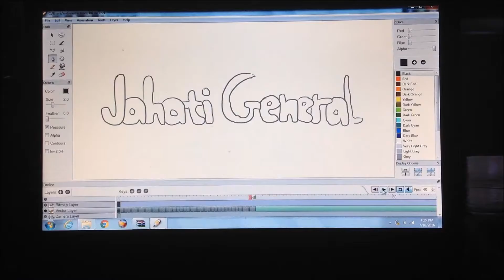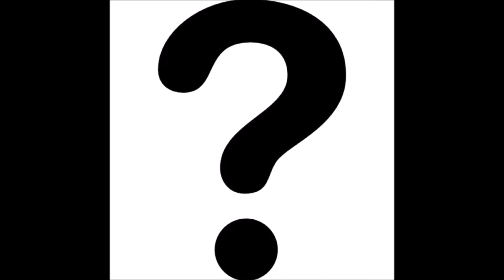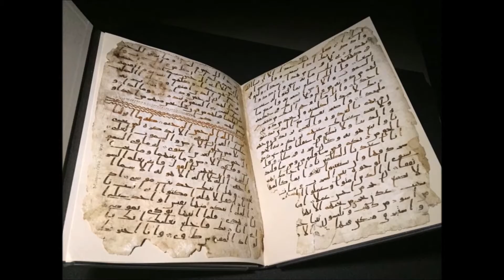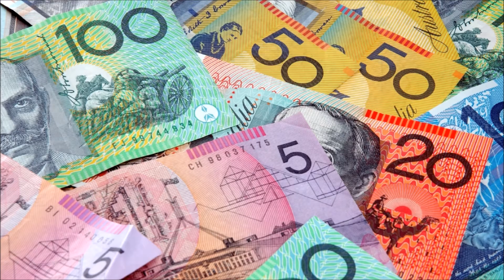MISS KYLIE IS ILLUMINATI CONFIRMED!!!!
In this video i confirm that miss kylie is apart of the Illuminati...